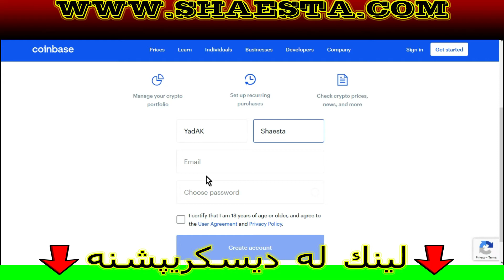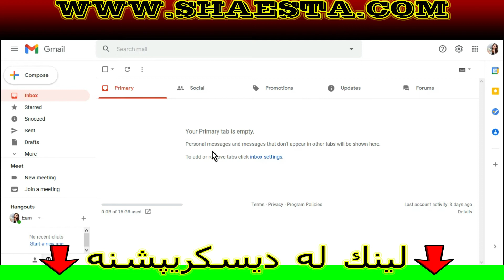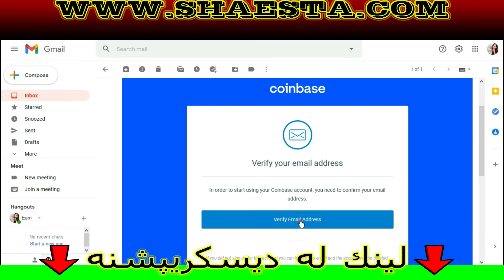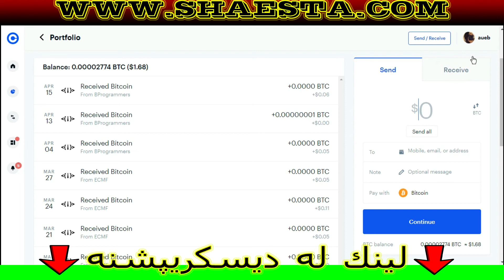how to create coinbase account چۆنیه‌تی خۆتۆماركردن له‌ كۆینبه‌یز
Binance - Buy/Sell cryptocurrency
Binance - شراء / بيع العملات المشفرة
Binance - كرین و فرۆشتنی دراوه‌ ئه‌لیكترۆنیه‌كان
Coinbase - Buy/Sell cryptocurrency -
Coinbase - شراء / بيع العملات المشفرة
Coinbase  - كرین و فرۆشتنی دراوه‌ ئه‌لیكترۆنیه‌كان
probit- Buy/Sell cryptocurrency
probit - شراء / بيع العملات المشفرة
probit - كرین و فرۆشتنی دراوه‌ ئه‌لیكترۆنیه‌كان
PAYEER | Send, Exchange or Accept fiat and Cryptocurrency on your personal
PAYEER | | إرسال أو تبادل أو قبول العملات المشفرة على حسابك الشخصي
PAYEER | ناردن یاخۆد گۆرینی پاره‌ وه‌ كرین فرۆشتنی دراوه‌ ئه‌لیكترۆنیه‌كان
ExpressCrypto | Sign up
FaucetPay | Sign up
pipeflare -earn money just by playing games online and daily reward
pipeflare - كسب المال فقط عن طريق ممارسة الألعاب عبر الإنترنت والمكافآت اليومية
pipeflare - پاره‌ به‌ده‌ست بێنه‌ له‌رێی یاریكردن وه‌ رۆژانه‌ش خه‌لات وه‌ربگره‌
earn money from the internet,